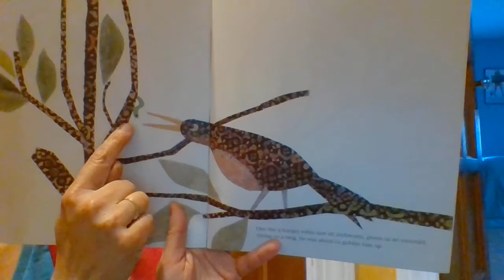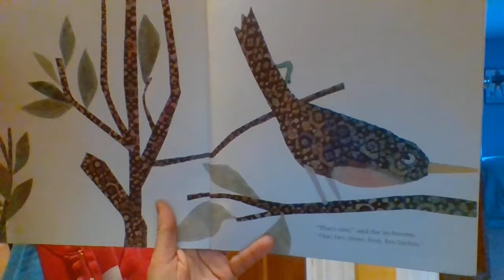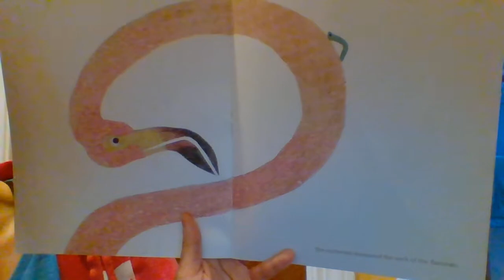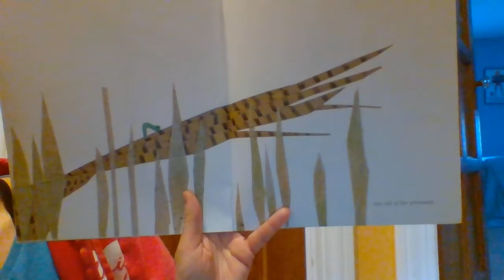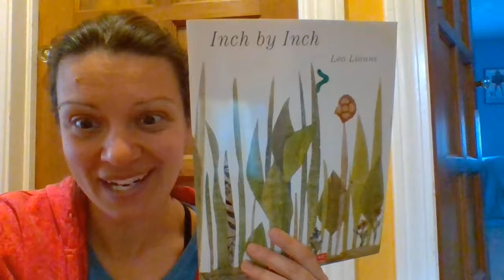Inch by Inch